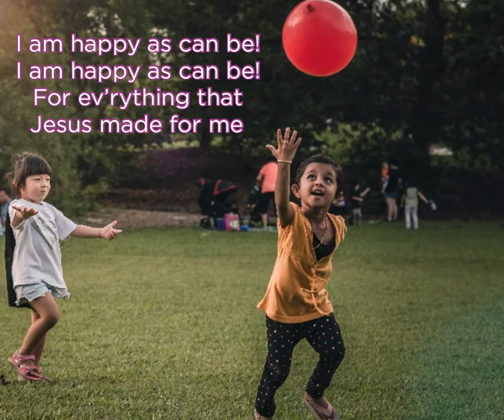I am happy as can be!